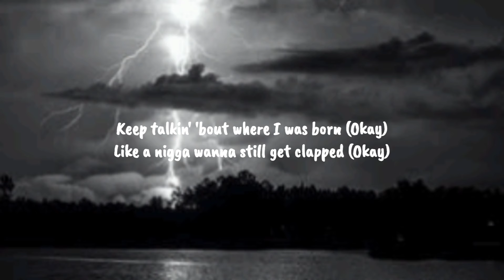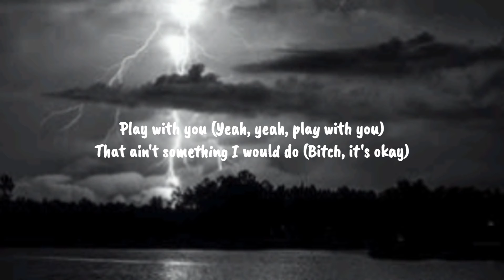21 Savage, Doja Cat - n.h.i.e. [Lyrics]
Lyrics
[Intro: Doja Cat]
Ahem (Yeah, yeah)
Yeah, yeah (Yeah, yeah, yeah, sheesh)

[Chorus: 21 Savage, Doja Cat]
That ain't something I would do (That ain't something, that ain't something)
Hell nah, let you slide like it's cool (That ain't something, that ain't)
Nigga, hell nah, fake the truth (Yeah, yeah)
Play by rules (Yeah, yeah)
Play with you (Yeah, yeah)
That ain't something I would do

I'm havin' plaques on plaques (Okay)
You niggas' streams ain't that (Okay)
I done seen a hater get whacked (Okay)
Hit him nine times, he a cat (Okay)
I grew up on the East, no cap (Okay)
Green Card, green tips in the strap (Okay)
Keep talkin' 'bout where I was born (Okay)
Like a nigga wanna still get clapped (Okay)
She sit on the wood, no splinter (Facts)
New money like I got a printer (Facts)
I ain't buyin' these bitches, I rent 'em (Facts)
These porcelain teeth, they not dentures (Facts)
Big VVS stones and they twinkle (21)
I'm at Waffle House rollin' up Sprinkle (21)
Let her ex call her phone 'til he wrinkle (21)
I'll pop at his ass, he a pimple

That ain't something I would do (That ain't something, that ain't something, that ain't something I would do)
Hell nah, let you slide like it's cool (That ain't)

Yeah, I would never lie (Ad-lib)
I would never try (Ad-lib)
I would never holler at you, I would never cry
I would never start no petty beef, that do not fly (Ad-lib)
I would never put myself beneath one of my idols
I wouldn't submit (Money), I'd make you submissive
I can't fuck nobody man, but old girl need that assistance
I don't beeline to no D, like, I don't be like none these bitches
If I feel like havin' free time, hit the seaside with them fishes
Yeah, yeah

Hell nah, let you slide like it's cool (That ain't something, that ain't something I would do)
Play by rules (Yeah, yeah, play by rules)
Play with you (Yeah, yeah, play with you)
That ain't something I would do (Bitch, it's okay)

Something I would do